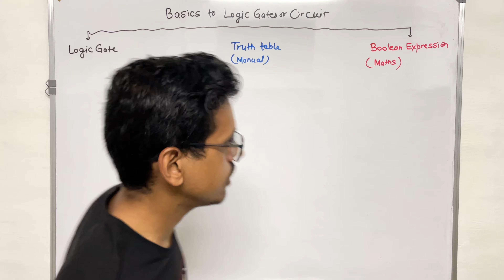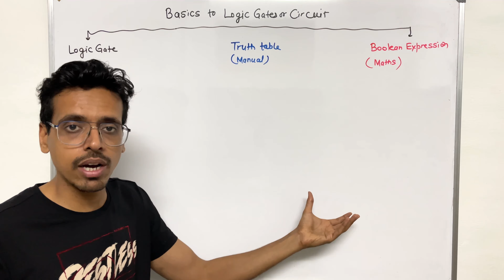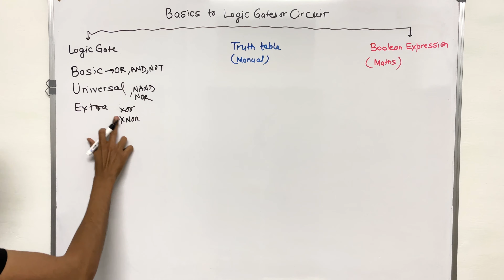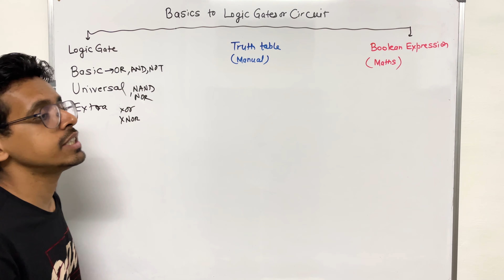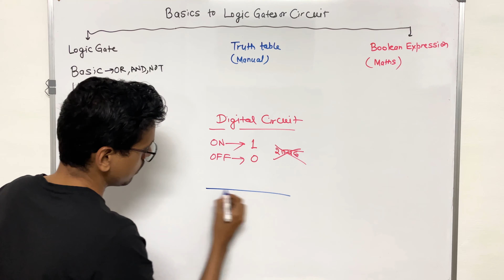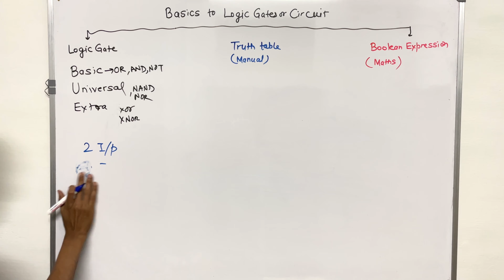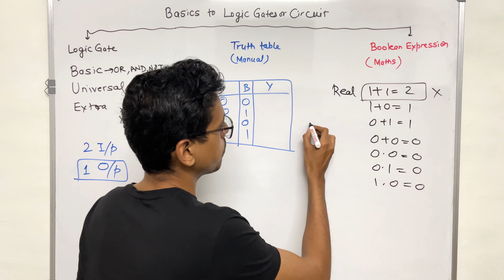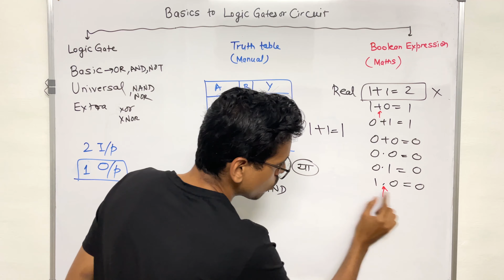Logic gate basics | Class 12 Physics/NEET/JEE/BITs